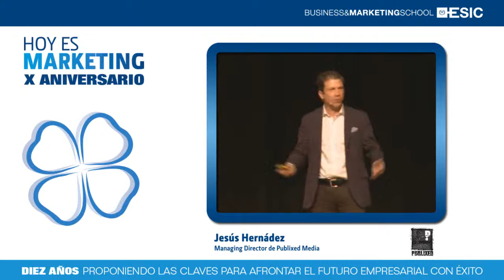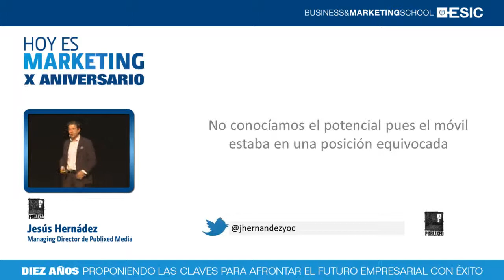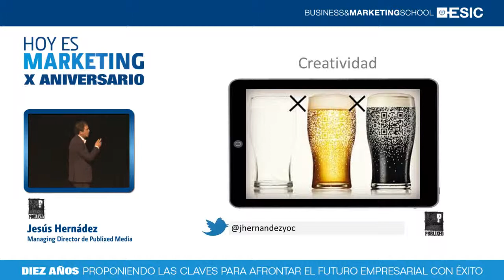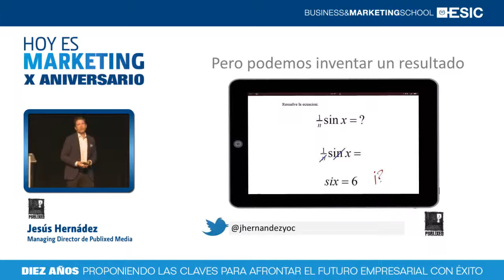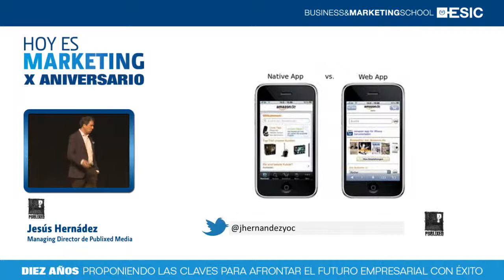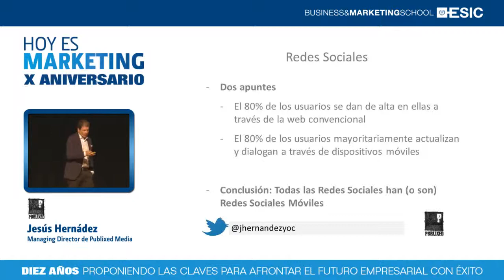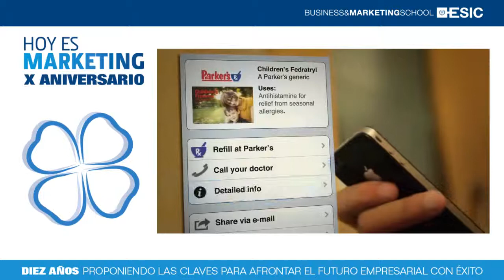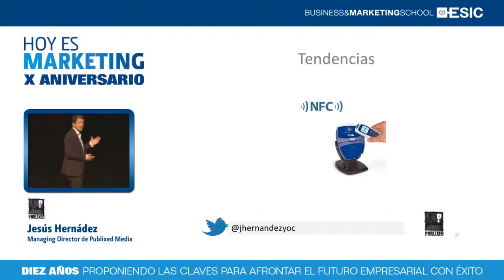HEM 2013 Valencia - Proximity & Mobile Marketing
Conferencia íntegra de Jesús Hernández, Managing Director de Publixed Media,  sobre Proximity & Mobile Marketing en el Hoy es Marketing 2013 celebrado en Valencia.